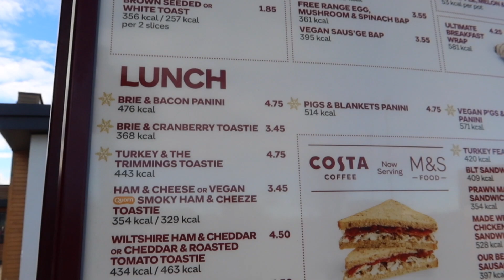TRYING COSTA CHRISTMAS MENU | PAIGE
One of my favorite videos to film, trying the Costa Christmas menu!! CHRISTMAS IS COMING...

Paige xox